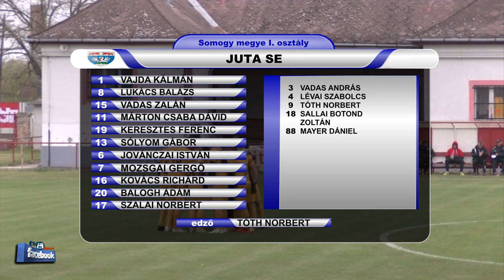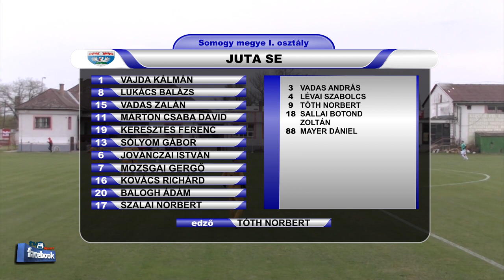MARCALI VFC - JUTA SE 5 - 0 (1 - 0)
A mérkőzés összefoglalóját az MLSZ Somogy Megyei Igazgatóság
támogatásával láthatják.
Góllövők: BALOGH LÁSZLÓ 29', KLOTZ ÁDÁM VILMOS 49' ,SZÁNTÓ ZSOMBOR 63', BRADICS TAMÁS 80', 83'.
Tolna megyei NB III Közép és a Tolna m.I. és II. o. , Baranya m I. o.  Somogy m. I. osztály labdarúgó mérkőzések összefoglalói.